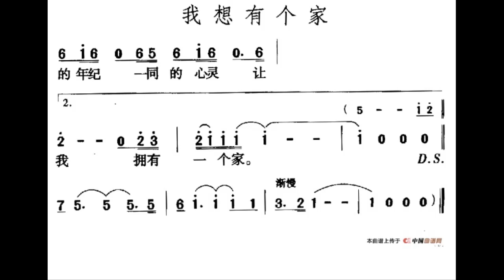*曲谱同步 (器乐 Instruments)* 我想有个家 I Want to Have a Home 王莉莉 二胡 A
谢谢光临！